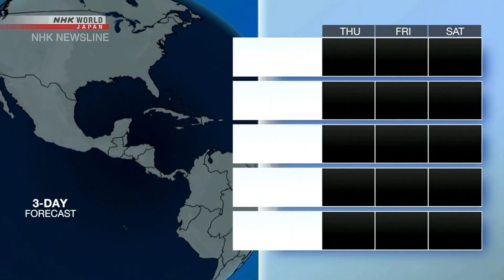NHK World Japan - Weather JUL 13, 2023